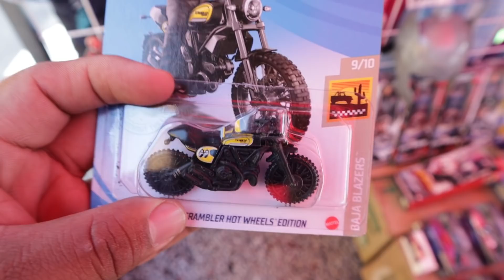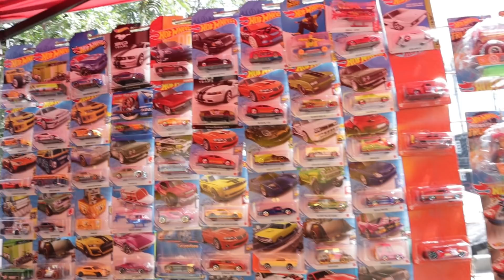ME GANARON UN VOLADO POR ESTA FIGURA/ AUN ASI SALI GANANDO/ TIANGUIS DE LA 35 TLALPAN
REGALAME UN COMENTARIO CUAL FUE TU PARTE FAVORITA DEL VIDEO

TIANGUIS DE LA 35 TORRES DE PADIERNA

NOS VEMOS EN EL PROXIMO VIDEO :D